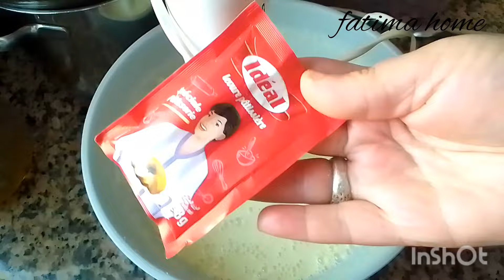بغرير الشهدة في 10 دقائق بمقادير بسيطة ومكونات موجوده في كل بيت ناجح 100%من اول تجربة